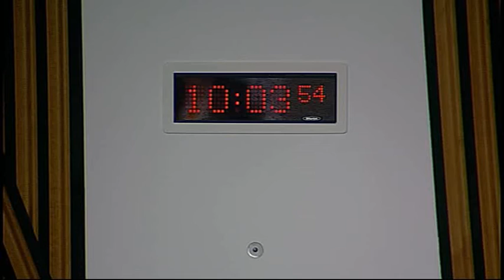Education and Culture Committee - Scottish Parliament: 10th November 2015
- Education and Culture Committee. Agenda

1. Decision on taking business in private: The Committee will decide whether to take item 5 in private.

2. Higher Education Governance (Scotland) Bill: The Committee will take evidence on the Bill at Stage 1 from—
Angela Constance, Cabinet Secretary for Education and Lifelong Learning, Laura Duffy, Higher Education Governance and Funding Team Leader, Sharon Fairweather, Deputy Director, Finance Programme Management Division, Stephen White, Strategic Policy Lead (HE Funding, Governance and Student Support), and Ailsa Heine, Legal Directorate, Scottish Government.

3. Subordinate legislation: The Committee will take evidence on the Police Act 1997 andthe Protection of Vulnerable Groups (Scotland) Act 2007 Remedial Order 2015 from—
Diane Machin, UKSC Project Policy Lead, Disclosure Scotland;
Ailsa Heine, Legal Directorate, Scottish Government.

4. Education (Scotland) Bill: Stewart Maxwell (Convener) to move—
S4M-14740—That the Education and Culture Committee considers the Education (Scotland) Bill at stage 2 in the following order: sections 5 to 17, the schedule, sections 1 to 4, sections 18 to 28 and the long title.

5. Higher Education Governance (Scotland) Bill: The Committee will consider the evidence received.